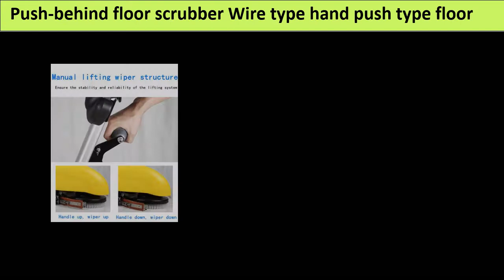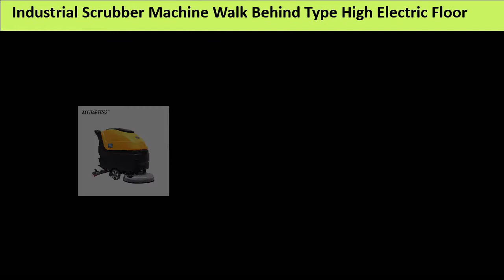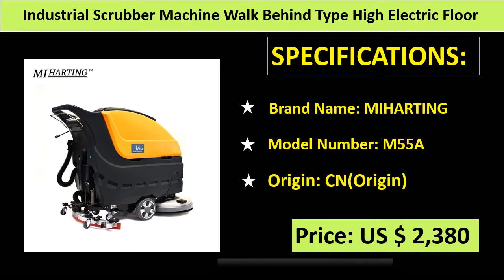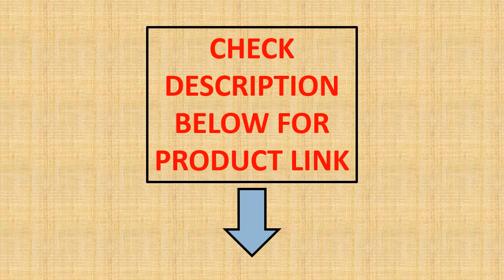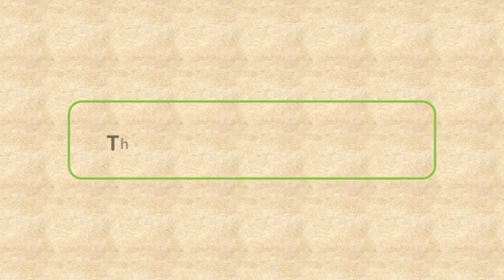Top 5 Best Floor Scrubber Machine Review 2021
100 Best Floor Scrubber Machine Collection From Aliexpress

1. High Quality Electric Walk Behind Floor Scrubber Cleaning Machine With CE Certificate Small Single Brush

2. Battery-Powered Walk Behind Auto Small Hand Push Floor Cleaning Scrubber Machine

3. Industrial Scrubber Machine Walk Behind Type High Electric Floor Scrubber for Tile

4. Floor Washing Machine Commercial Industrial Cleaner Mopping Machine for Workshop Factory Sweeping Scrubber

5. Push-behind floor scrubber Wire type hand push type floor washing car small washing machine floor washing machine